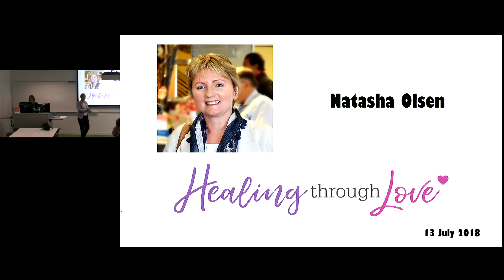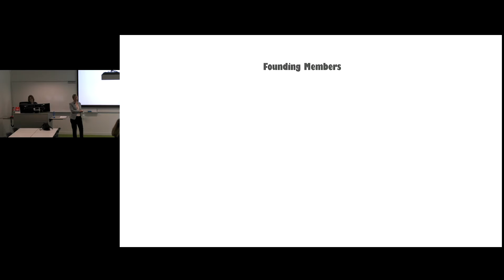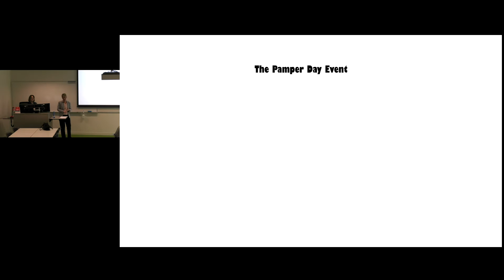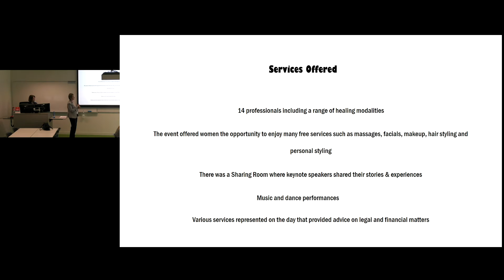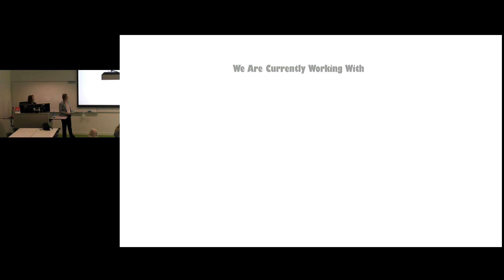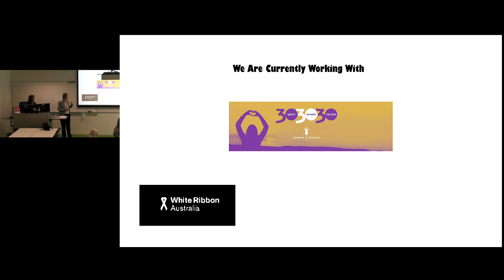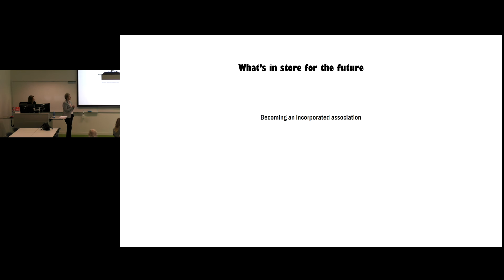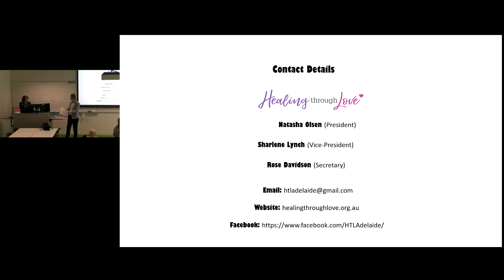Natasha Olsen (Guest Speaker-13 July 2018)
Natasha is the President of Healing Through Love which was founded in April 2018 with three other amazing Adelaide business women that share similar values of hope, love, kindness, and empathy:

Healing Through Love’s vision is to shift awareness on Domestic Violence within the Community and support survivors regardless of gender, sexual identity, race, age, culture, ethnicity, religion, disability, economic status, or location.

At the meeting Natasha spoke about:

• how it only takes one person to make a difference to create change

• her journey through bullying and domestic violence and survival

• her involvement in the Marion Council Leadership Program with led to Healing Through Love and the Pamper Day event

• she explained the vision of healing Through Love and how the Committee came to be

• Natasha then spoke about the first event held in May; a Pamper Day; which was held at the Marion Aquatic and Leisure Centre

    o how it came to be, how it was organised, what was on offer to the attendees, and the Sharing Room (where shorts talks were given)
    o Natasha spoke on the space Lorelle Molde had organised selling clothes etc. for ladies to attend Court and job interviews